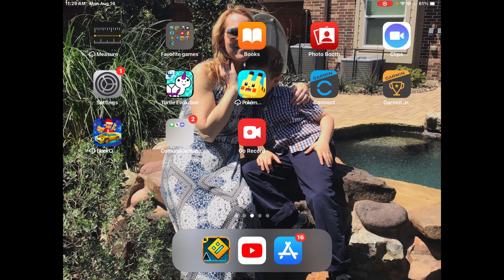First gameing video geometry dash